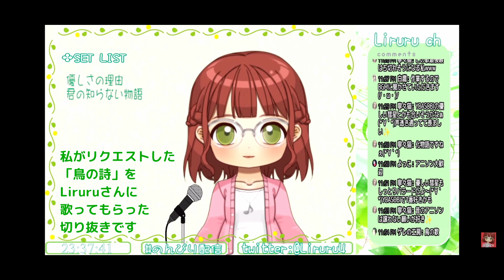【ワイワイラボ】Liruruさんに「鳥の詩」を歌ってもらった【ワイワイラボ切り抜き】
ワイワイラボ所属のLiruruさんに、歌枠でリクエスト曲を歌っていただきました。
他の曲などはこちらをどうぞ